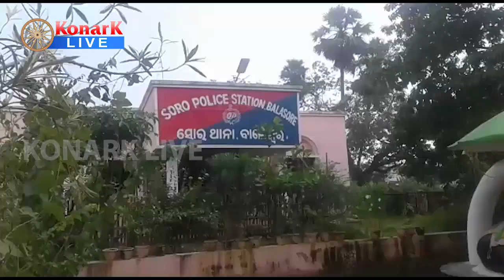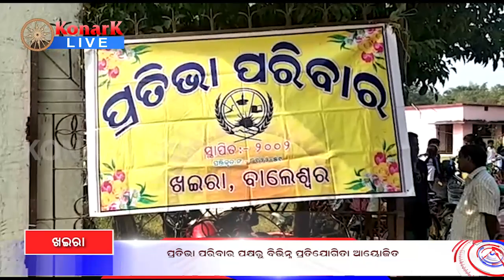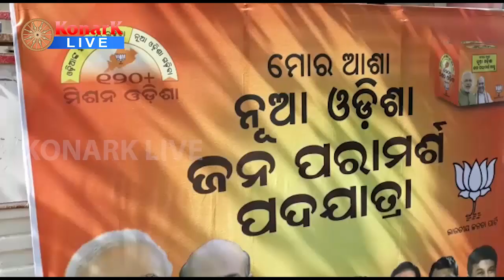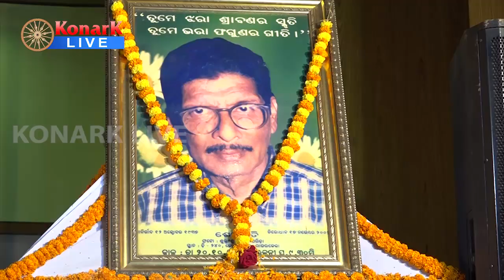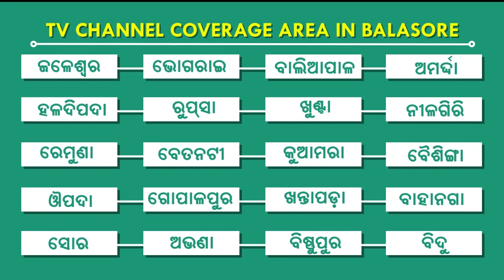Konark Live NEWS BULLETIN 02.12.2018 LIVE !